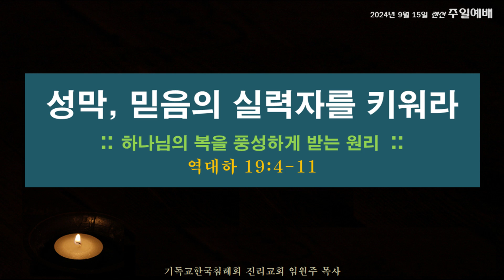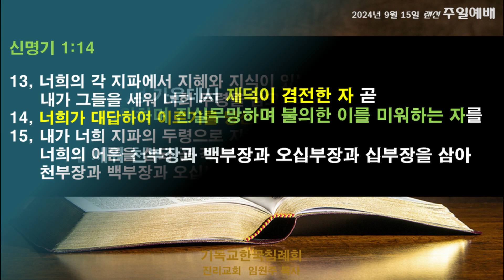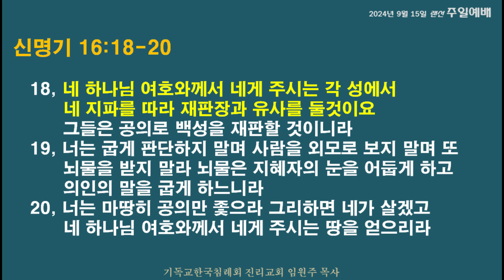[2024.09.15 주일예배 - 설교부분] 역대하 19:4-11 (제목) 성막, 믿음의 실력자를 키워라 (부제) 하나님의 복을 풍성하게 받는 원리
국민은행 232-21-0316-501 (예금주 임원주)